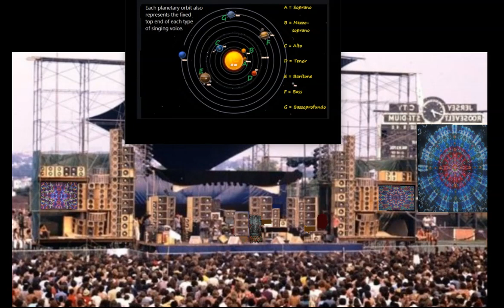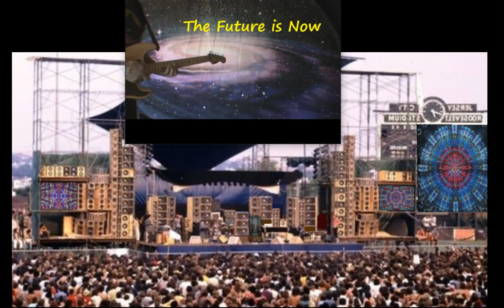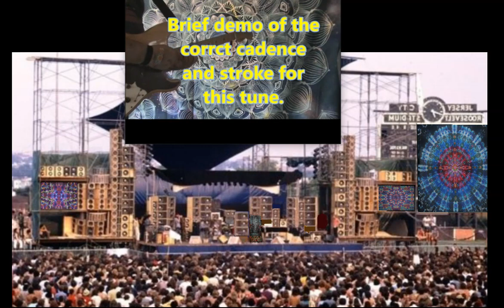GRATEFUL DEAD SLIGHTLY ALTERED- Back to the Future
Song list below.
This is 2 hours of recorded altered versions of Grateful Dead songs. The primary purpose is to provide prospective band members the library to which they can refer, and practice. Unfortunately, when I finished this and was preparing to recruit musicinas and locate venues, I was smashed by Lyme disease affecting the skin which is so painful I cannot even stand for more than 3 minutes at a time! I must resolve this before I can or really do much of anything. I was also prepping to cut 2 more hours of originals, but,  what I said.

 These are designed and altered to return things to the superior one drummer period as well as how the tunes might have developed if they had not added the 2nd drummer. .   Whlle these are sketches to show structure, it cannot be overstated the importance understanding that the single most important aspect is maintaining the rapid subbeat and letting go of alll else if necessary to keep that rapid subbeat intact.  This subbeat is usually in the 1/16th subdivision of the primary 4/4.  If everybody does that everyone's guaranteed to stay high and meld fluidly between the instruments.

ALL INSTRUMENTALS ARE KEPT AS SHORT AS POSSIBLE.  Full instrumentals are best left to a full band.
Bertha 1:35  El Paso 7:05   Loser 12:04   Jack Straw 17:45   Candyman 23:07   Chinacat Sunflower 28:08   I Know You Rider 32:03   Bird Song 36:47   Truckin' 43:14   Must Have Been the Roses 48:18   Tennessee Jed  53:31   Playing in the Band 1:00:30   Greatest Story Ever Told 1:07:29   Help on the Way  1:11:57   The Other One/Cryptical Envelopment 1:16:31   Lost Sailor 1:26:14   Eyes of the World 1:30:54   Brown-eyed Women 1:37:50  Sugar Magnolia  1:42:32   The Future is Now  1:46:60   Touch of Grey 152:10   Estimated Prophet Sketch 1:67:37  Proper Stroke for Not Fade Away

I accidentally cut out why I tune to A 432, which is because A 440 puts the high note of each vocal type such as soprano, baritone, etc too high and damages the vocal chords over time, which is what happened to Bobby Weir, plus when A is 432 the math ratio between the notes becomes the same as the distance of the plants from the Sun, implying a natural harmonic resonance that affects everything great and small.  A 440 is a new setting only 140 years old, but Mozart and Vivaldi tuned to a 432 and the earliest musical instruments had A 427

I own none of these tunes except "The Future is Now."

Tie-Dyes are by the great Courtney Pollock, whose clothing and art can be accessed on his